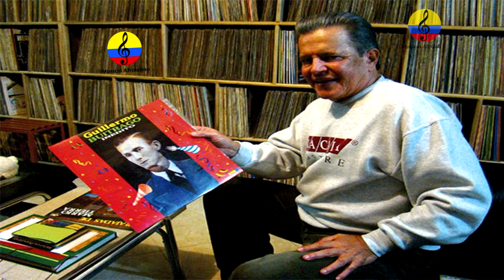Intercambio musical entre Cuba y Colombia, IX parte, Bogotá, 2024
Imágenes del conversatorio titulado “Intercambio musical entre Cuba y Colombia”, con la participación de los hermanos Rosni y José Portaccio Fontalvo y la conducción del investigador musical, Manuel Antonio Rodríguez.
En la primera parte, el escritor, coleccionista e investigador musical  José Portaccio Fontalvo, realiza una breve contextualización de su libro titulado “La música cubana en Colombia y la música colombiana en Cuba”, luego, la charla se enfoca en las tesis, hipótesis y versiones acerca de los primeros cantantes y agrupaciones musicales que llegaron a Colombia y viceversa, las influencias, giras, grabaciones, etc., ilustrado con fragmentos cantados de composiciones cubanas y colombianas,  evento realizado el lunes 23 de septiembre del año 2024 en la ciudad de Bogotá, Colombia.